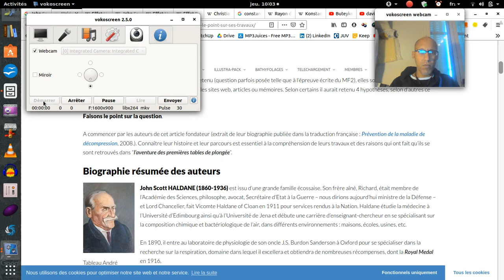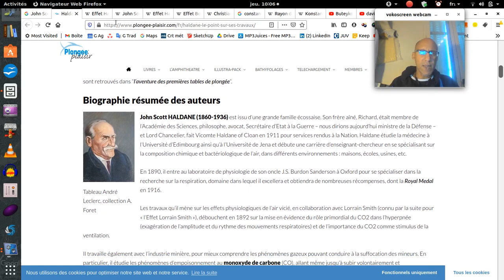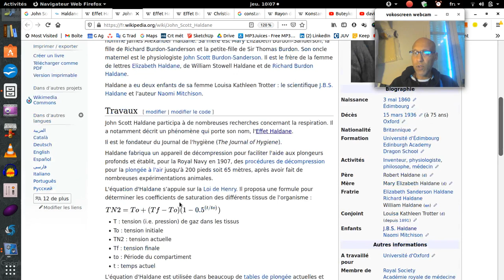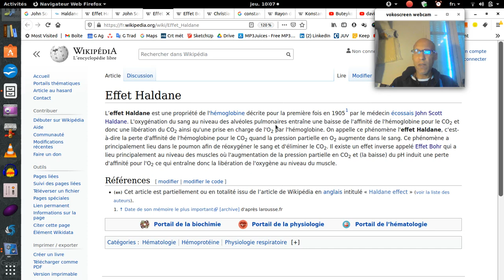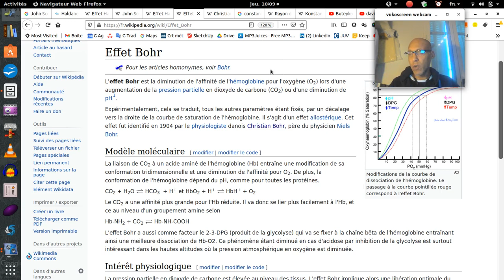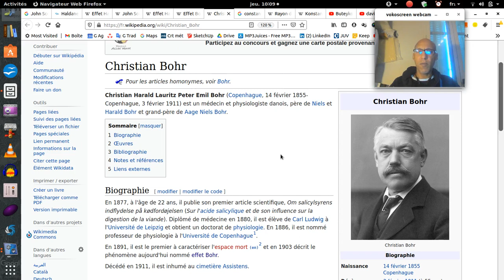Respiration Physiologistes Haldane et Bhor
Simplement queques références pour ceux qui veulent creuser par eux même.